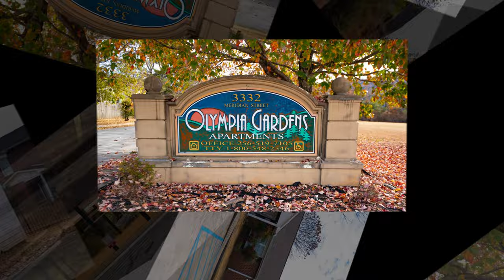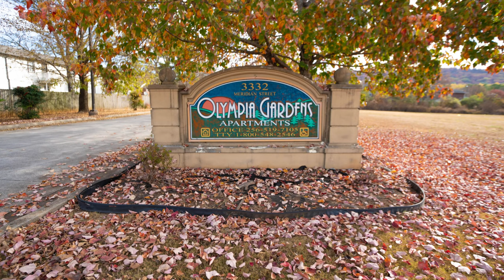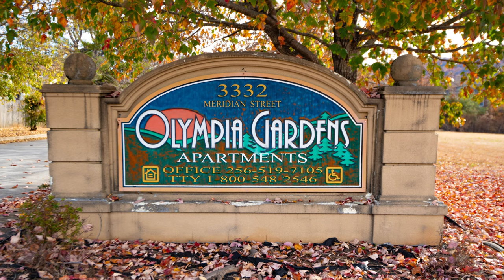Commercial Real Estate Advertising.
Aerial Services Experts in  Photography/Videography